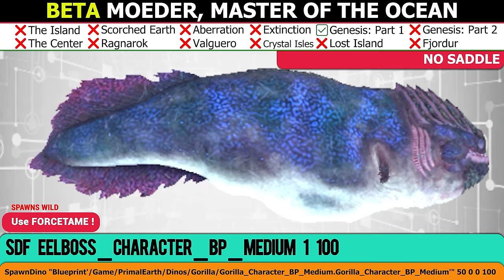All ARK Creatures Commands | 2023 Update | PC-Xbox-PS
This video shows summon commands for all the creatures and their corresponding saddles from ARK: Survival Evolved, also the maps on which they naturally spawn, and the full blueprint command so you can spawn them on any map. This video showcases all the creatures from the base game and all the DLCs (Scorched Earth, Aberration, Extinction, Genesis Part 1, Genesis Part 2, The Center, Ragnarok, Valguero, Crystal Isles, Lost Island, and Fjordur) released in ARK: Survival Evolved until February 2023. They are sorted from A to Z.

⬇️How to use the commands ⬇️

💻PC – Press the Tab key to pull up the admin console. Pressing Tab again brings up a larger version of the console on the top half of the screen.
🟢 Xbox One – Access pause menu, hold together – LB, RB, X, Y.
🔵 Playstation – Access pause menu, hold together – L1, R1, Square, Triangle.

Type the command and hit enter.  Be careful where you spawn them because many of them will spawn wild and need to be force-tamed using FORCETAME command.

Chapters:
0:00 Introduction
0:12 A
2:17 B
3:45 C
5:05 D
8:37 E
9:25 F
10:09 G
11:37 H
11:53 I
12:21 J
12:41 K
13:21 L
14:05 M
17:29 N
17:37 O
18:33 P
20:41 Q
21:01 R
24:45 S
27:01 T
29:17 V
29:33 W
30:57 Y
31:09 End